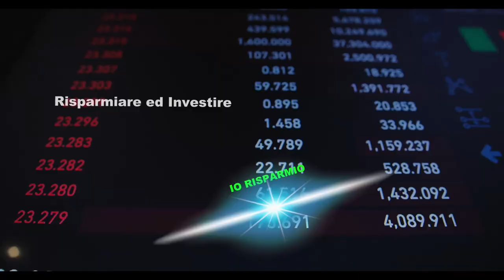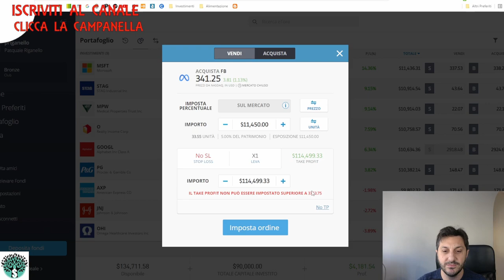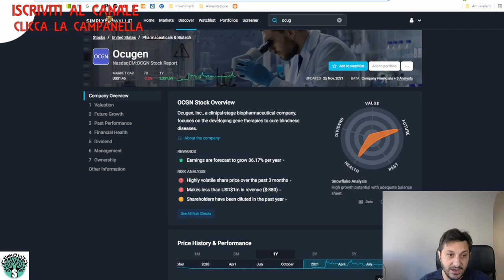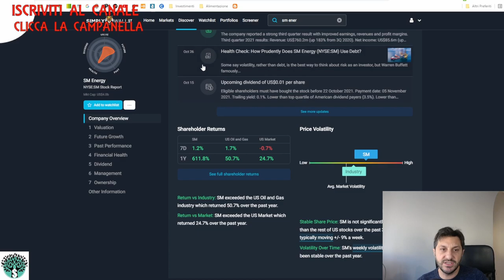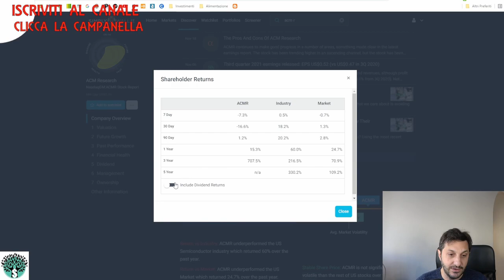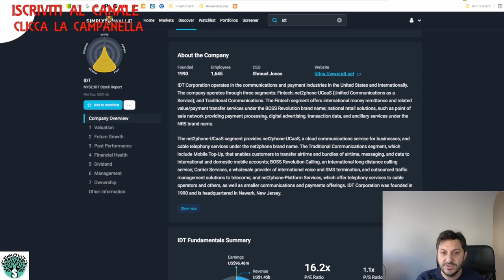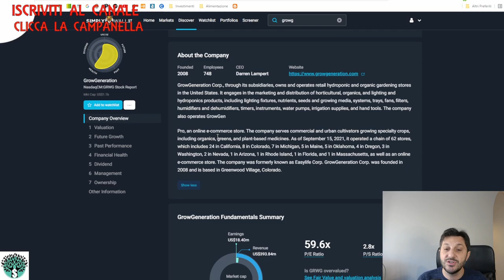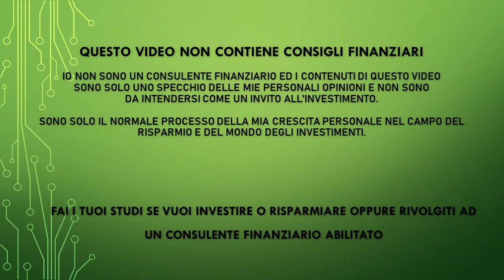Inseriamo le Small Cap nel Portafoglio di Etoro - Un portafoglio assieme